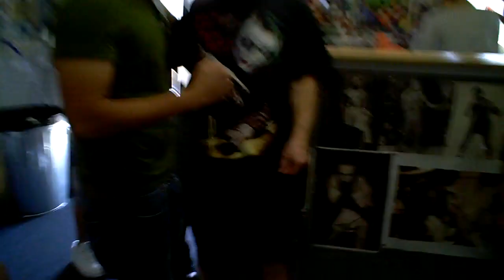Pic-chores with Freddie Roach at the Wild card Gym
Pic-chores with Freddie Roach at the Wildcard Gym